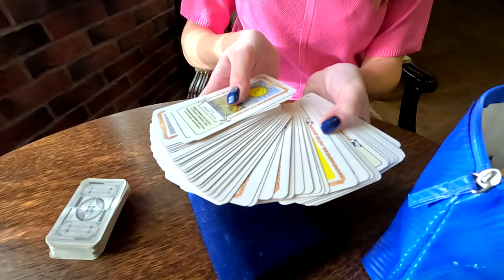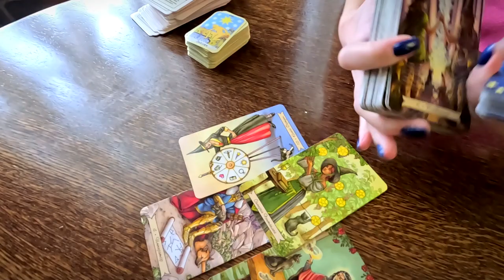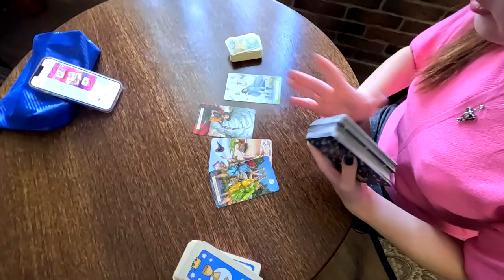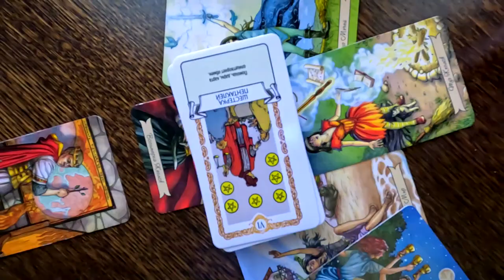Рост спроса на эзотерические знания опередил другие курсы онлайн обучения в России